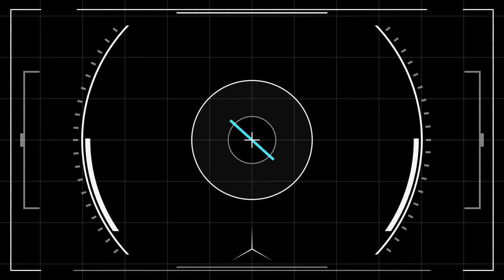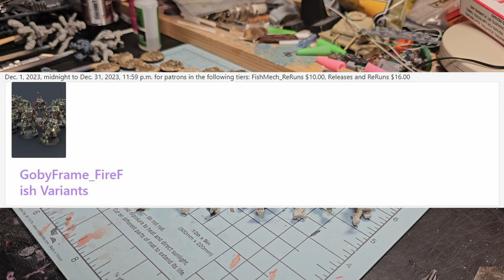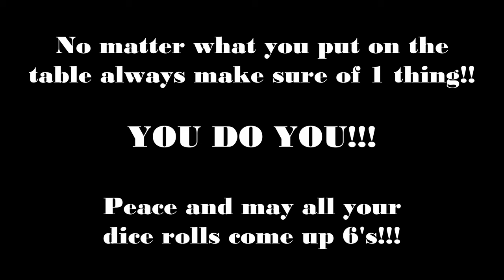Tau Breacher and Pathfinder (3D Printed "Counts As")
Last one!!!   Finally, time to start painting.
In this video we have the awesome Fire Warrior class of Tau.  Both Breacher Team and Pathfinder in 1 video.

Also keep watching because I have both Cadre Fireblade and Dark Strider in this video as well...time to wrap up building and get to painting!!!

CODEX COMES OUT NEXT WEEK!

Everyman

Or you can do a direct "digital" purchase as you see fit for specific units, located here.

Direct link to files:
Gobyframe FIrefish